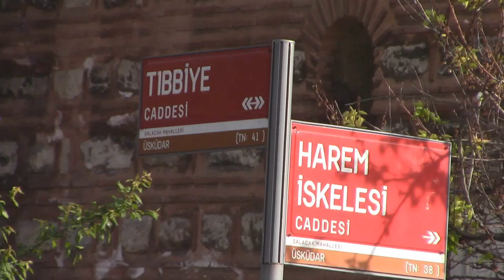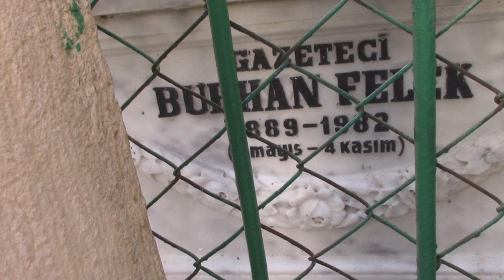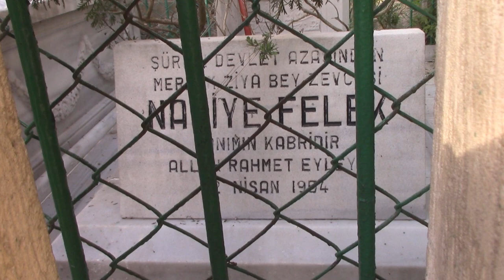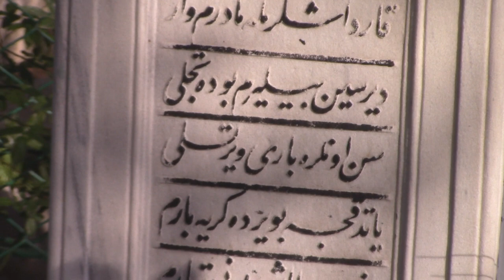BURHAN FELEK KABRİ (TÜRKİYE MİLLİ OLİMPİYAT KOMİTESİ KURUCUSU) * KARACAAHMET MEZARLIĞI ESKİ 8.ADA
11/05/1889 Yılında İstanbul Üsküdar İhsaniye'de dünyaya geldi. Babası Mahmud Ziyaeddin bey, annesi Fatma Naciye hanım'dır. 1911 Yılında İstanbul Üniversitesi Hukuk Fakültesi'nden mezun oldu. Avukatlık,Ticaret Bakanlığı Hukuk Müşavirliği, liselerde Fransızca öğretmenliği, İstanbul Şehir Meclisi Üyeliği ve İaşe Müdürlüğü (Kızılay) görevlerinde bulundu. Öğrencilik yıllarında gazeteciliğe başladı. 1909 Yılından itibaren bazı dergi ve gazetelerde spor muhabirliği, spor yazarlığı ve foto muhabirliği yaptı. Türkiye’nin ilk fıkra yazarıdır. 1924 Yılından itibaren Milliyet, Tan ve Cumhuriyet gibi bir çok gazetelerde mizahi yazı ve fıkralarını yayımladı. 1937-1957 Yılları arasında Tef, Akbaba ve Kahkaha gibi mizah dergilerinde kısa hikayeleri ve mizahi yazılarıyla yer aldı.  29 sene Cumhuriyet gazetesinde 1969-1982 yılları arasında Milliyet gazetesinde fıkraları yayımlandı.Özellikle Pazar günleri Recebin Kahvesi adlı köşesinde yazdığı mizah yazıları ile de beğeni topladı. Sporla yakından ilgilenen Burhan Felek, Spor Yazarları Derneği ve  Beden Terbiyesi Danışma Kurulu'nda üyelik yaptı. Futbol ve güreş müsabakalarında hakemlik yaptı. Balkan ve Akdeniz Oyunları kurucuları arasında yer aldı. 1924 Yılında Türkiye Milli Olimpiyat Komitesi kurucuları arasında yer aldı. Türkiye Milli Olimpiyat Komitesi'nde 1924 ve 1928 yılları Olimpiyat Oyunları’nda yöneticilik, 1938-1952 yılları arasında Türkiye Milli Olimpiyat Komitesi Genel Sekreterliği, 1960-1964 ve 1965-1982 yılları arasında 21 yıl Türkiye Milli Olimpiyat Komitesi Başkanlığı yaptı. Üsküdar Anadolu Spor Kulubü kurucusudur. Türk Basın Birliği kurucularındandır. 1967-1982 Yılları arasında İstanbul Üniversitesi Gazetecilik Enstitüsü'nde öğretmenlik yaptı. 26 Yıl İstanbul Gazeteciler Cemiyeti Başkanlığı yaptı.1975 Yılında dünyada en uzun süre gazetecilik yapan ve dünyanın en yaşlı gazetecisi olması nedeniyle Türkiye Gazeteciler Cemiyeti tarafından kendisine Şeyhül Muharririn (Gazetecilerin Piri) unvanı verildi. Bu ünvan bugüne kadar sadece kendisine verilmiştir. Uluslararası Basın Enstitüsü tarafından en kıdemli basın yazarı seçildi. 72 Yıl gazetecilik yapmıştır. 1980 Yılında İstanbul Üniversitesi İktisat Fakültesi tarafından fahri doktorluk nişanı verildi.1944 Yılında Hint Masalları, 1947 yılında Felek, 1957 yılında mizah hikayelerinin bulunduğu Vatandaş Efendi, 1971 yılında Eski İstanbul Hikayeleri, 1974 yılında Yaşadığımız Günler, 1982 yılında Nasrettin Hoca isimli kitapları yayımlanmıştır. Burhan Felek Louis Verneuil’in, L'Amant de Madame Vidal adlı eserinden uyarladığı Melek Hanımın Kıskançlığı oyunu 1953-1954 yılları arasında Şehir Tiyatroları’nda sahnelendi. Edi İle Büdü adlı bir senaryosu bulunmaktadır. Edi İle Büdü 1952 yılında yönetmen Şadan Kamil tarafından filme çekilmiştir. Filmde Münir Özkul, Vasfi Rıza Zobu, Nana Aslanoğlu, Nubar Terziyan, Rauf Ulukut, Turhan Göker, Salih Tozan gibi isimler filmde rol almıştır. Burhan Felek'in Don Camillo'nun Küçük Alemi, Don Camillo Moskova'da, Vur Fakat Dinleme, Oldu Bitti gibi çevirileri bulunmaktadır. 04/11/1982 Yılında İstanbul'da 93 yaşında hayatını kaybetti. Cenazesi Karacaahmet Mezarlığı’na defnedildi. Ölümünden sonra Fransa Hükümeti tarafından Legion d’honneur nişanı ile onurlandırıldı.Türkiye Gazeteciler Cemiyeti ise basında kesintisiz elli yılı aşkın hizmette bulunan gazetecilere Burhan Felek Basın Hizmet Ödülü vermeye başladı. Üsküdar'da Zeynep Kamil hastanesi karşısında Karacaahmet Mezarlığı yanında Burhan Felek Spor Kompleksi açılmıştır. Mersin ve Eskişehir'dede bir caddeye adı verilmiştir.